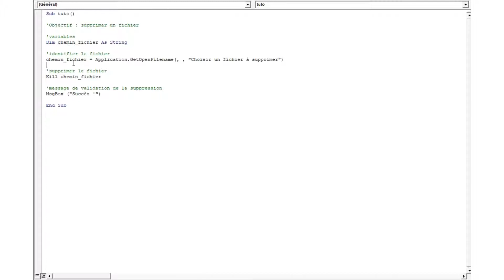VBA Supprimer un fichier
Supprimez un fichier avec la fonction Kill !

RENDEZ-VOUS SUR MON SITE INTERNET

DES QUESTIONS ?